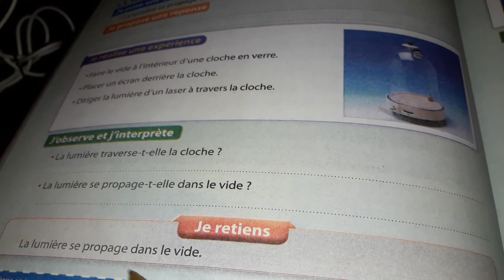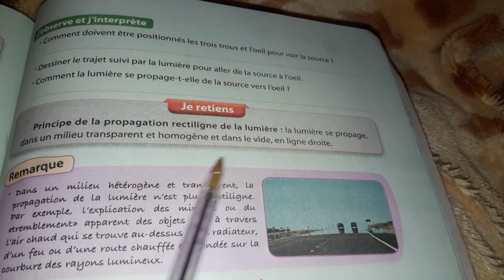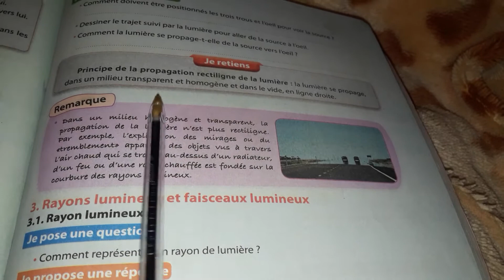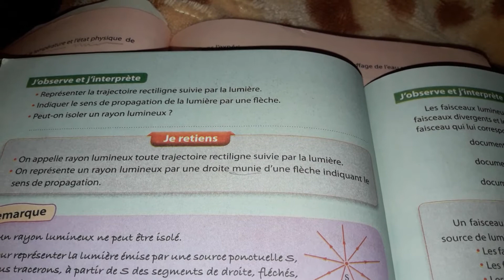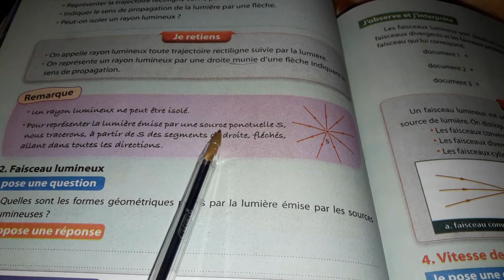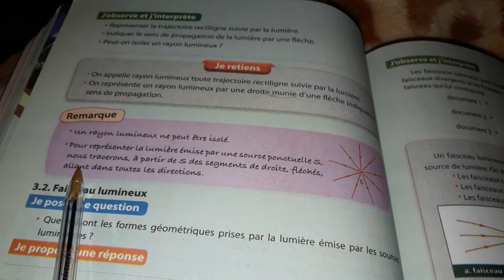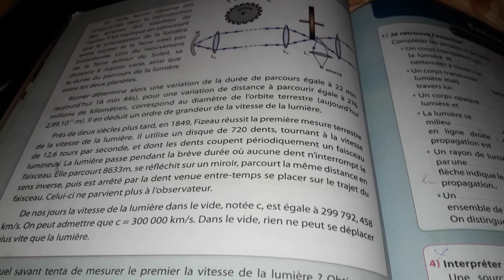2APIC :propagation de la lumière